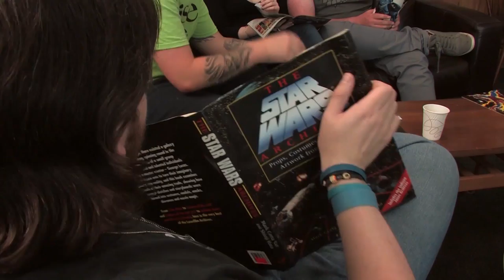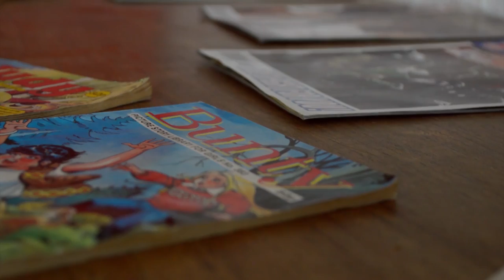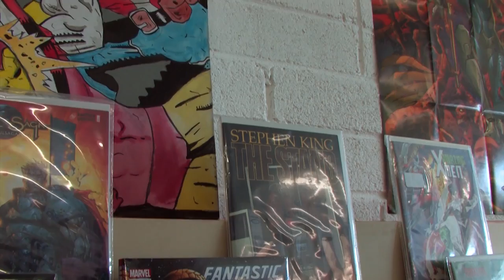Comic Universe Carlow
Here is a little video promoting the work of Comic Universe Carlow.
A local family owned Comic book store located @ Fairgreen
Shopping Center, Carlow.

Thank you to all the extras and customers for participating and helping out while filming.

This video was produced and edited by 4 Lakes Productions:

Presenter: Eugene Devereux
Director of Photography: David Quinn
Directed by: Colm Griffin